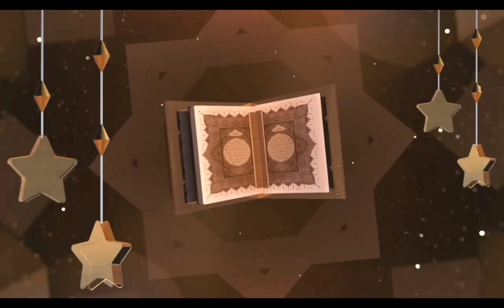সামান্য কষ্টে পাপমোচন হয়।kata gorleo gunah mite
আল্লাহ তাআলা দয়ালু,পরম করুনাময়, মুমিন বান্দাকে যদি একটা কাঁটা গড়ে যায় এবং তাতে যে কষ্ট অনুভব হয়, তাতেও আল্লাহ তাআলা (পাপ মোচন করে) গুনাহ মিটিয়ে দেয়। সুবহানাল্লাহ।